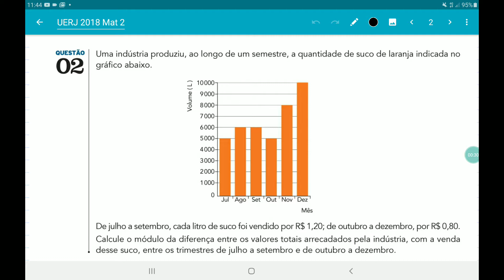UERJ 2018 discursiva de matemática questão 2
uma indústria produziu, ao longo de um semestre, a quantidade de suco de laranja indicada no
gráfico abaixo.
De julho a setembro, cada litro de suco foi vendido por R$ 1,20; de outubro a dezembro, por R$ 0,80.
Calcule o módulo da diferença entre os valores totais arrecadados pela indústria, com a venda
desse suco, entre os trimestres de julho a setembro e de outubro a dezembro.

Estatística gráfico de barras para calcular vendas em trimestres